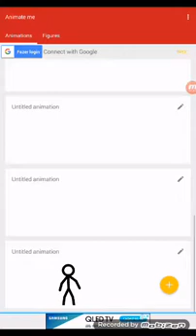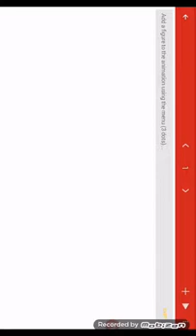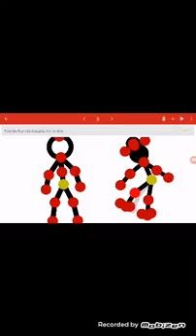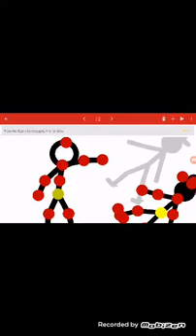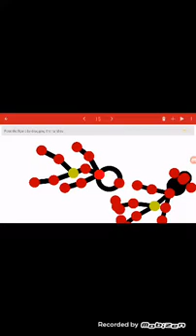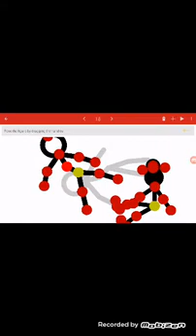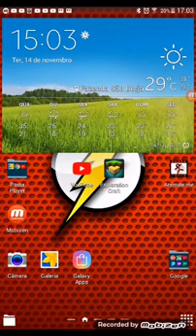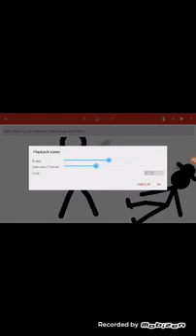Fazendo animações (stick man)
Galera bem na hora que eu falei que tem 7 minutos pulo pra 8 kkk